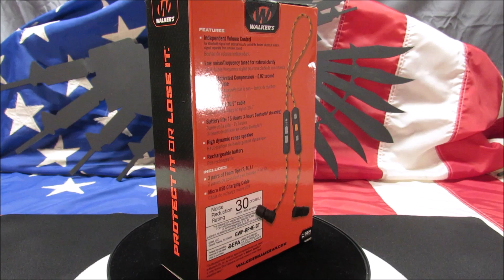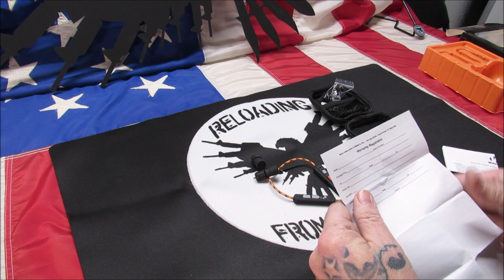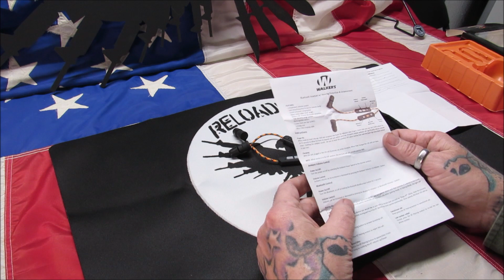WALKERS BLUETOOTH HEADSET REVIEW